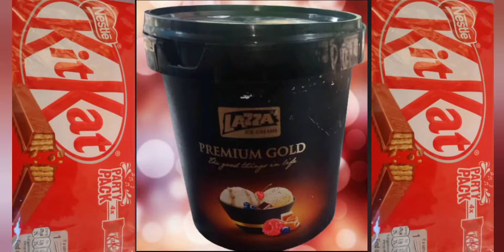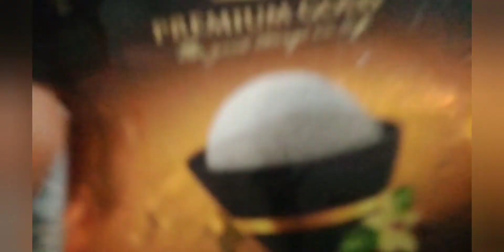Kit Kat and ice cream unboxing 😋😋😋😋